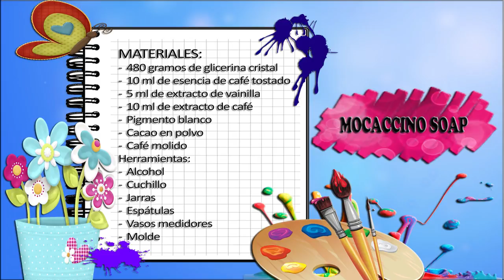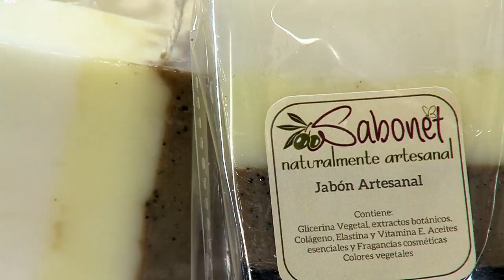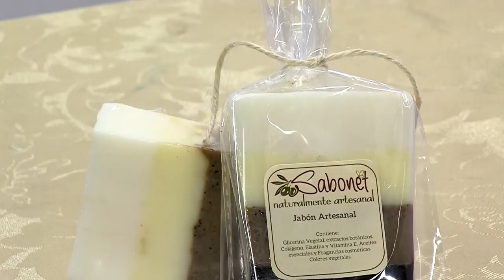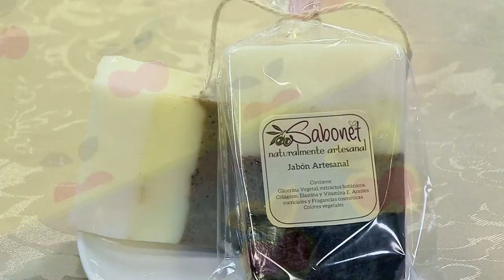Como Hacer Jabon de Mocaccino- HomeArtTv por Juan Gonzalo Angel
Un moca con una capa de expreso sobre chocolate caliente.Un café moca es una variante del café con leche. Como éste, suele llevar un tercio de expreso y dos tercios de leche vaporizada, pero se añade una parte de chocolate, normalmente en forma de sirope de chocolate, si bien algunas máquinas usan chocolate en polvo instantáneo. Los mocas contienen chocolate negro o con leche.
A diferencia del capuchino, el moca no lleva la famosa espuma de leche encima. Suelen llevar crema de leche y canela o cacao espolvoreado. También pueden añadirse malvaviscos encima para decorar y dar sabor.